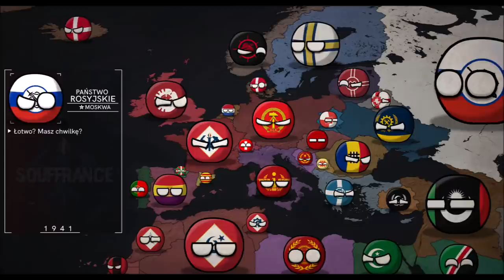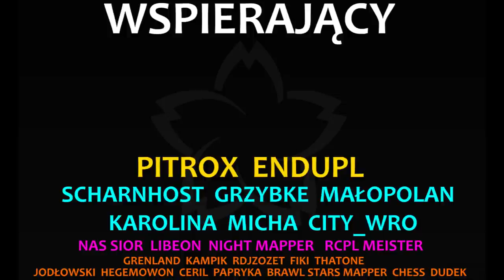"GŁUPOTA" - Alternatywna Historia Europy: "Souffrance" - Odcinek 15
Rozwiń mnie! 💙

→ To już drugi sezon serii "Souffrance". Serii, która opowiada o alternatywnym przebiegu 1 wojny światowej, gdzie nigdy nie wyłoniono zwycięzcy.
Co to za muzyka? 🎧
→ Dead Man's Opera - Silencyde
→ 'Light in Dark Places' by Scott Buckley
→ REPULSIVE - Forgotten
Kim jesteś? 👼